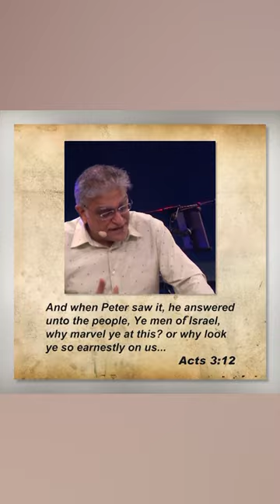HOW CAN I GET A MIRACLE FROM GOD? | Does God still do miracles today?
⭐This video snippet is from the Message "ULTIMATELY IT'S FAITH THAT GIVES YOU THE VICTORY" by Manu Mahtani.

believers fellowship church | believers fellowship sri lanka | english preaching | believers fellowship | manu mahtani | short sermons | gospel message | encouraging sermons | christian sermons online youtube | new Christian sermon | english sermons | new christian sermons | christian churches in colombo | christian churches in Sri Lanka | How can I get a miracle from God | Does God still do miracles today? | God still does miracles | do miracles still happen today